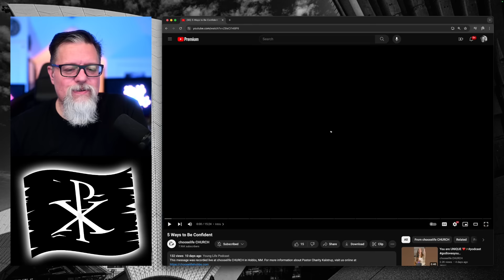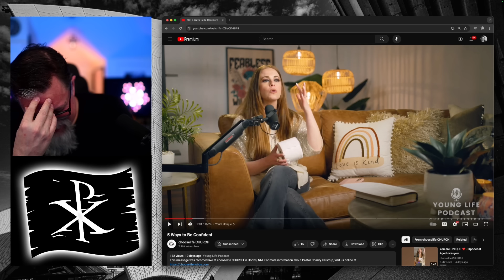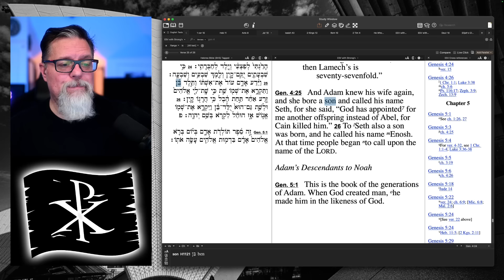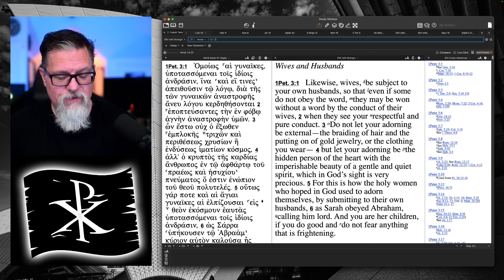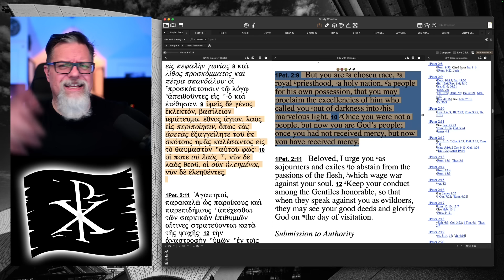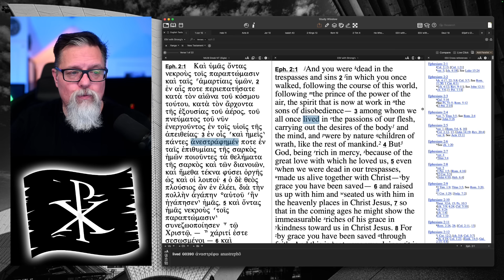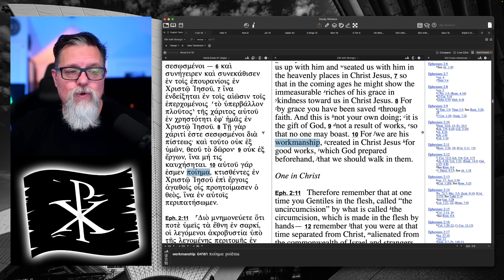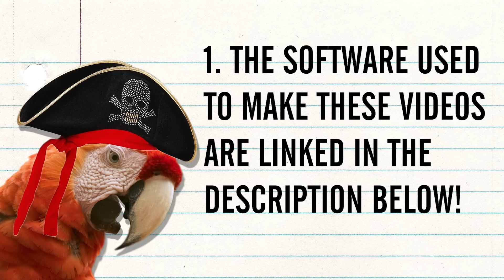F4F | You Remind Charity Kalstrup of Toilet Paper